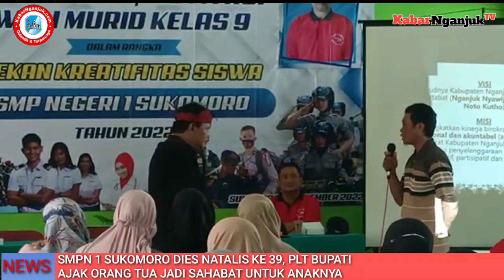SMPN 1 SUKOMORO DIES NATALIS KE 39, PLT BUPATI AJAK ORANG TUA JADI SAHABAT UNTUK ANAKNYA